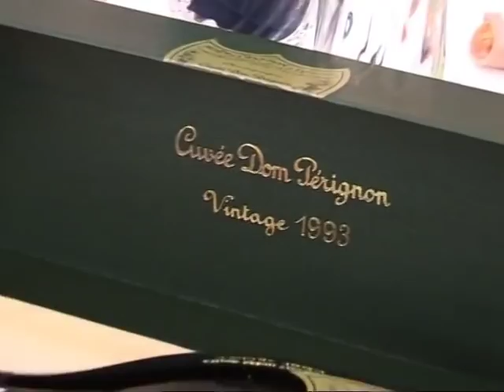Guta - Godici - Sile - Peke - Striga lumea ,Sefule - Petrica Baronu- Rev. Milionarilor